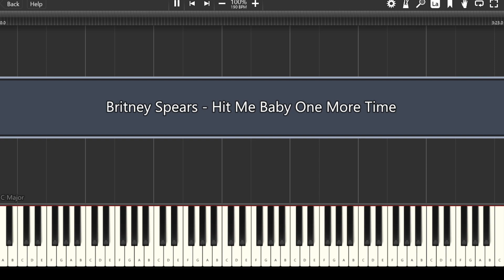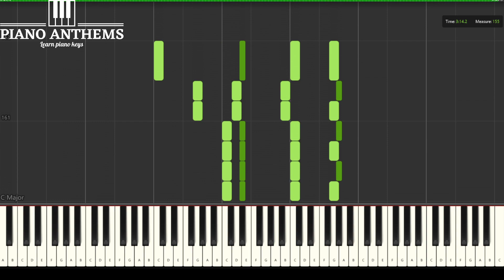Britney Spears - Baby One More Time | Learn Piano Keys